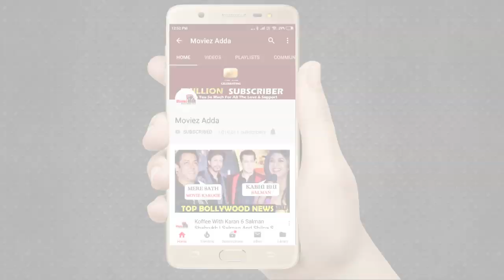Sonali Bendre, Sussanne Khan And Gayatri Oberoi Spotted For BFFs With Vogue Shoot With Neha Dhupia